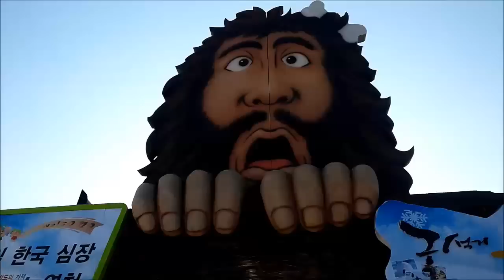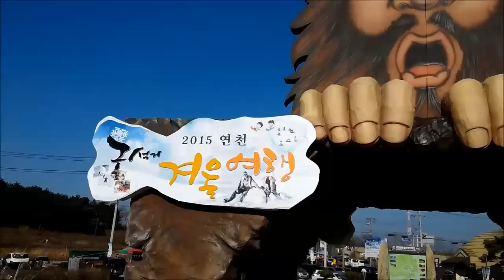[부지런TV]아이랑 가볼만한 겨울축제 "2015 연천 구석기 겨울여행"/Korea Winter Festival/韓国の冬の祭り/bujirunTV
[부지런TV 부지런티비 bujirunTV 표명수TV 부지런컴퍼니]
아이랑 가볼만한 겨울축제
"2015 연천 구석기 겨울여행"
Korea Winter Festival
韓国の冬の祭り

우연히 알게 된 연천 구석기 겨울여행
아이들과 함께 오면 좋겠다라는 느낌을 받고 돌아왔습니다^^!